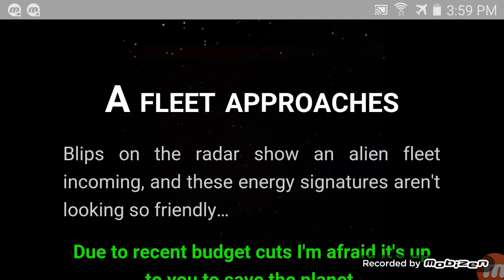Polar Defender - Campaign - Earth - js13kGames (Playthrough)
Polar Defender is an HTML5 game submitted into a competition called "js13kGames".
It was placed 21st overall for a desktop game and 6th overall for a mobile game in 2014.

Game Info:
Title: Polar Defender

Description:
Defend the solar system from an alien invasion on this modern twist on space invaders.
With two game modes four levels and a bunch of aliens to destroy, there's plenty of fun in this messy space shoot-em-up.